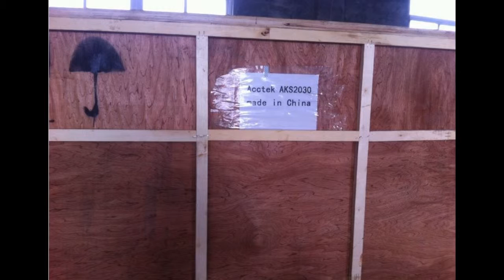Acctek AKS2030 cnc engraving machine for marble granite stone for Mr. Kamal